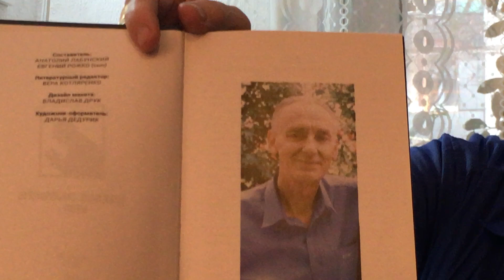Памяти Евгения Ивановича Рожко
Поэт, доктор биологических наук Сергей Маслоброд по поводу даты ухода председателя Кишиневского Клуба книголюбов  ”Universul”
Е.И. Рожко, а также выхода в свет книги его стихов с воспоминаниями одноклубников